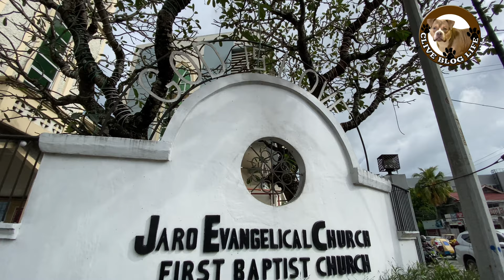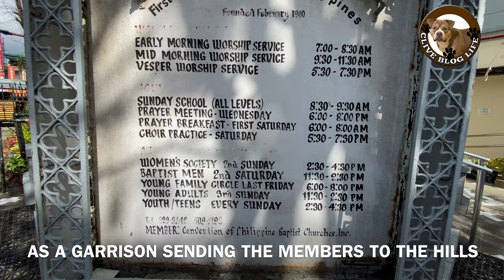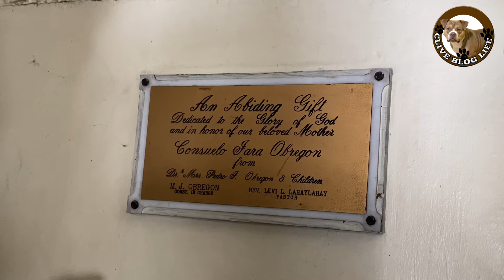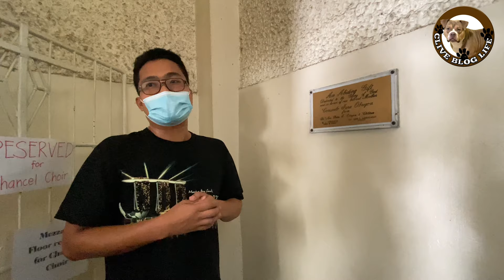ILOILO CITY : JARO EVANGELICAL CHURCH - FIRST BAPTIST CHURCH IN THE PHILIPPINES